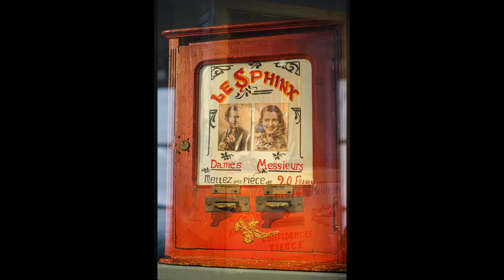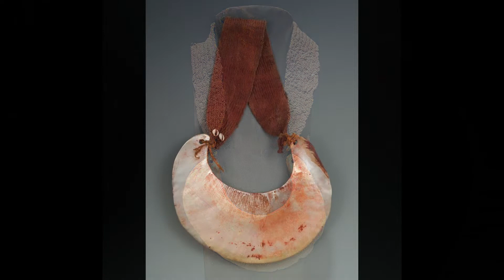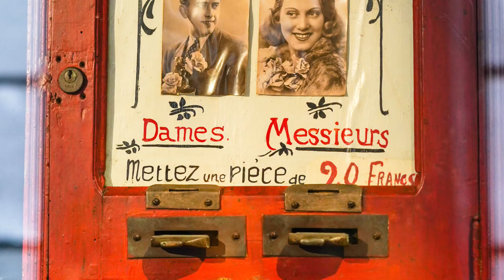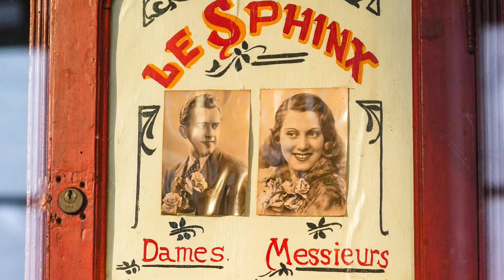MONETE DEL MONDO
@lunasiatica D’Oro / D’argento / di piume / di madreperla / di perle o di ferro, se le monete sconcertano per la loro diversità, ci invitano a viaggiare nel cuore dei costumi e dei rituali di varie culture e civiltà... un incredibile viaggio nel cuore del denaro!